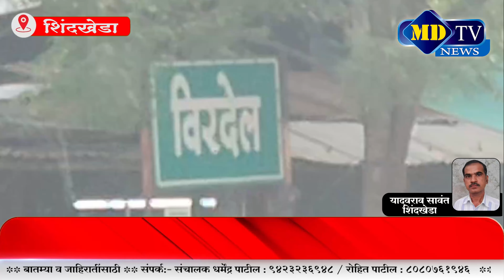Dhule News : शिंदखेडा मतदार संघाचा विकास फसला चिखलात…!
Marathi News | Maharashtra News | Marathi News LIVE | MDTVNEWS | Mdtvnews Nandurbar | Mdtv | mdtv news | MDTV NEWS